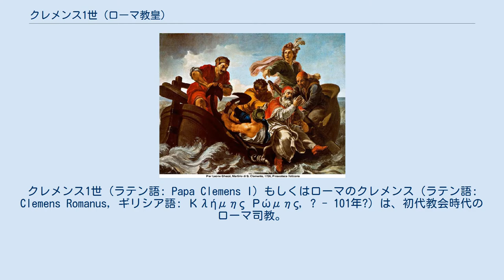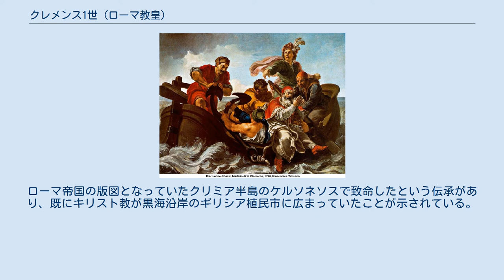クレメンス1世 (ローマ教皇)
クレメンス1世（ラテン語: Papa Clemens I）もしくはローマのクレメンス（ラテン語: Clemens Romanus, ギリシア語: Κλήμης Ρώμης, ? - 101年?）は、初代教会時代のローマ司教。
のちにローマ教皇の第4代として列せられている（在位：91年? - 101年?）。
英語名（Clement）からクレメントと呼ばれることもあり、また日本正教会では教会スラヴ語再建音からクリメントと転写される。
 使徒教父の一人。
カトリック教会、正教会、聖公会、ルーテル教会などで聖人。
カトリック教会での記念日は11月23日。
正教会での記憶日は12月8日（修正ユリウス暦では11月25日）。
 正教会では神品致命者ロマの「パパ」クリメント（ロマの「パパ」＝ローマ教皇のこと、鍵括弧は原文ママ）として記憶される。
 碇を結び付けられて海に沈められて殺されるクレメンス（1726年作、Pinacoteca Vaticana） 史実の裏づけはないが、伝承ではペトロを直接知る人物であり、パウロの書いた「フィリピの信徒への手紙」4:3に現れるクレメンスとは彼のことである、といわれてきた。
 彼の手によるといわれる「クレメンスの第一の手紙」（96年）はコリントスの教会で起きたトラブルを仲裁しようとしたクレメンスの書簡である。
カトリックを中心に、ここから諸教会の仲介役としてローマ司教が役割を果たしていたと考え、それが後の教皇制度の萌芽になっていくと見るむきもある。
一方、これをクレメンスがローマ教会の権威を他教会に及ぼそうとしたのであって、ローマ教会が常時そのような役割を果たしていたとは考えない学者もいる。
 伝統的にクレメンスに帰された「クレメンスの第二の手紙」は、今日では2世紀半ばごろの成立と推測され、クレメンスの作ではないと考えられている。
 死についての詳細は不明であるが、彼も初期のローマ司教たちと同じように殉教したと推測される。
ローマ帝国の版図となっていたクリミア半島のケルソネソスで致命したという伝承があり、既にキリスト教が黒海沿岸のギリシア植民市に広まっていたことが示されている。
ただしこの地域におけるキリスト教は、ルーシ内陸部にまでは定着しなかったとされる。